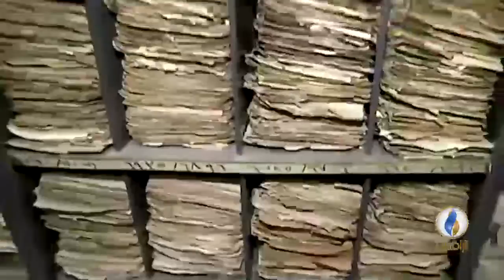أبرز الأخبار الاقتصادية على قناة الرافدين ليوم الاثنين في التقرير الاقتصادي